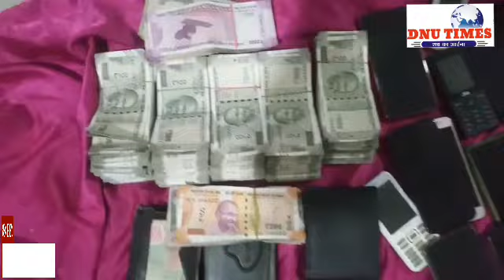जुआ खेलते 11 लोग गिरफ्तार 6 लाख 20 हजार नगद रुपये जप्त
Crime Branch arrested 11 gamblers, seized 6 lakh 20 thousand rupees. While taking action, Indore Crime Branch arrested 11 people from Bhangya Nak village of Thana Banganga area, who were playing illegal gambling and seized nearly Rs. 6 lakhs from the accused.
क्राइम ब्रांच ने किया 11 जुआरियो को गिरफ्तार , 6 लाख 20 हजार रुपये जप्त
इंदौर क्राइम ब्रांच ने कार्यवाही करते हुए थाना बाणगंगा क्षेत्र के भाँगया नाक गांव से 11 लोगो को गिरफ्तार किया जो अवैध रूप से जुआ खेल रहे थे, आरोपियों के पास से तकरीबन सवा 6 लाख रुपये जपत किये